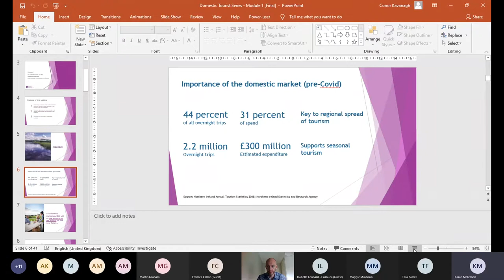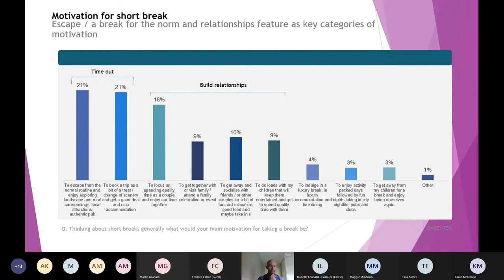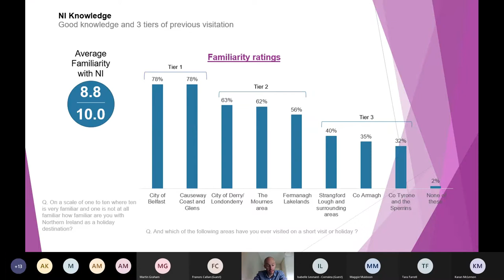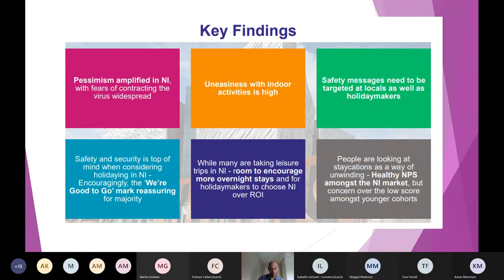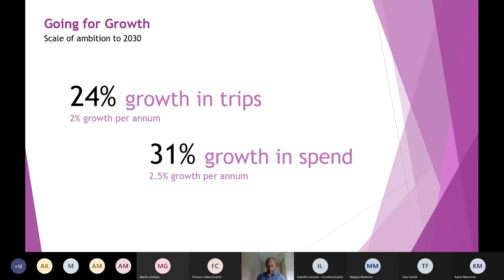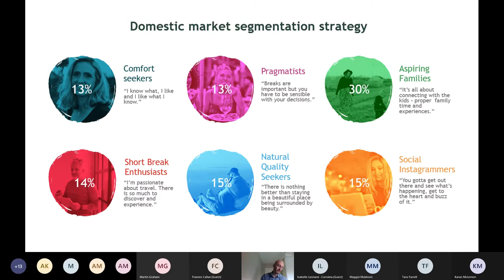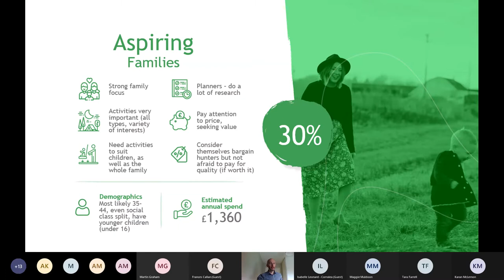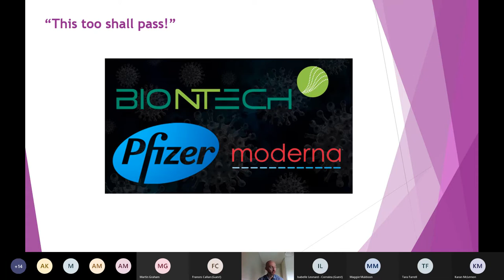Domestic Market Series 2020 - Week One - Introduction to the Domestic Market